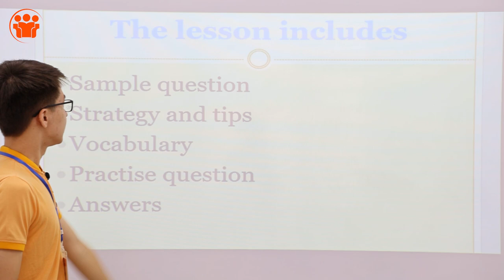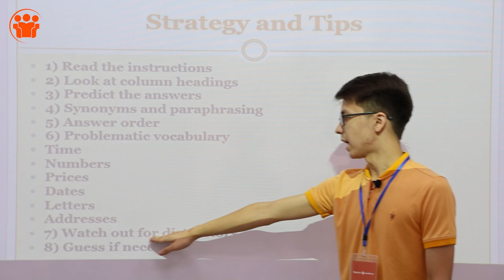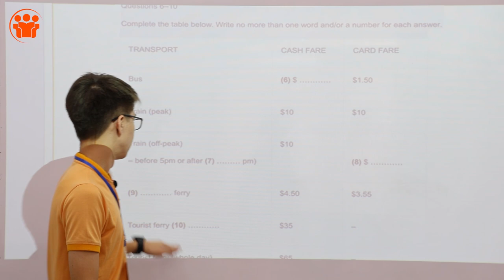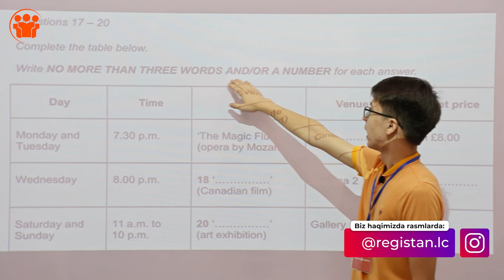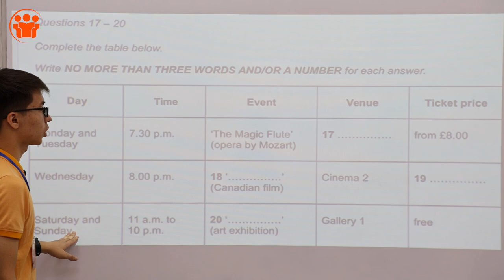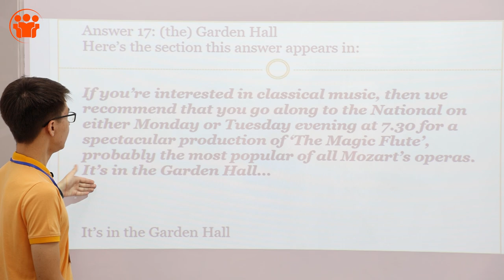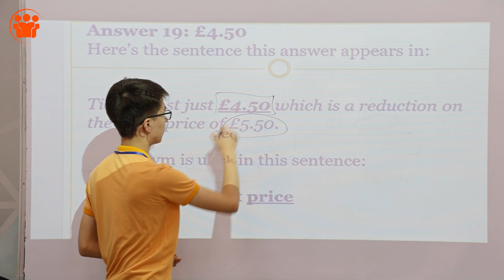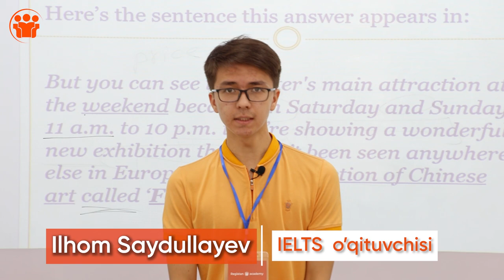Onlayn IELTS darslari: The IELTS Listening, Table completion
Ushbu darslarni yoritib borish uchun va Sizlarning uyga vazifalaringizni tekshirib borish uchun ochilgan maxsus guruhimiz

Darslarni Registan Academy filialimizning tajribali o'qituvchisi Ilhomjon Saydullayev olib bormoqdalar.